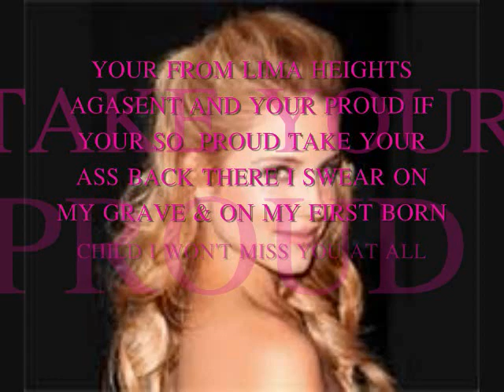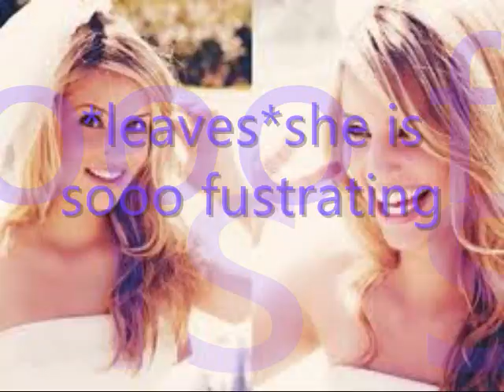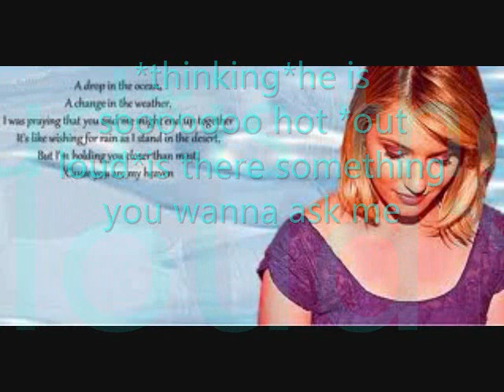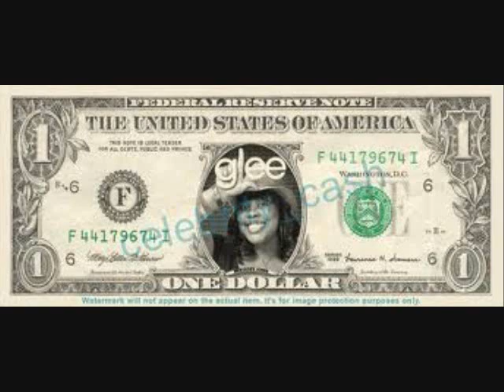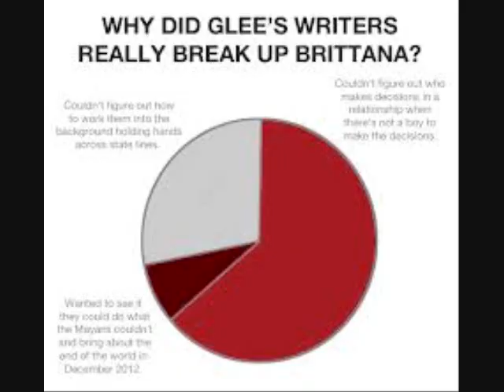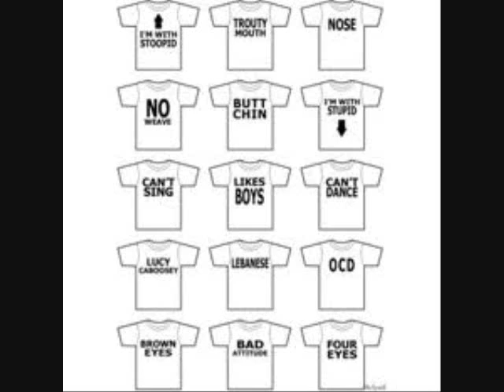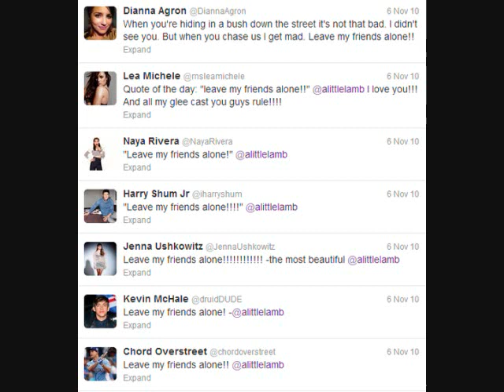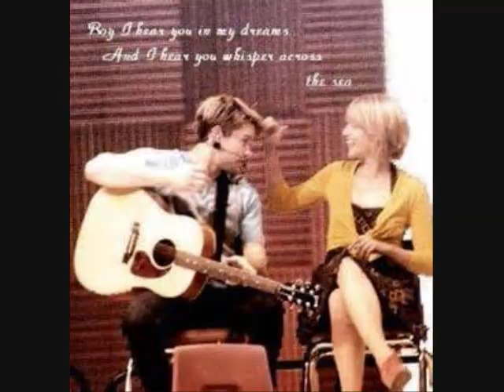Just Off The Key Of Reason 01x04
1)do you want quam
2)what coples do you want
3)should i continue